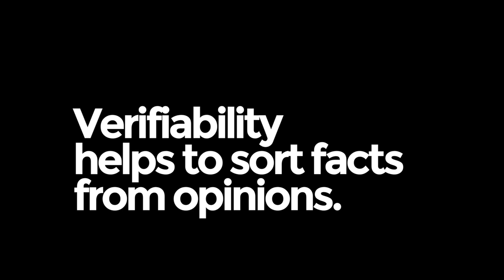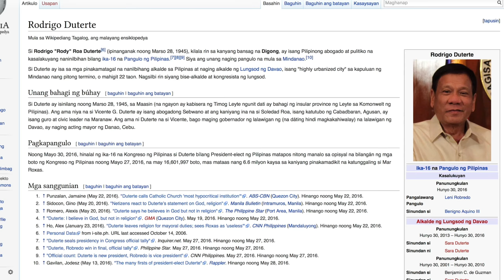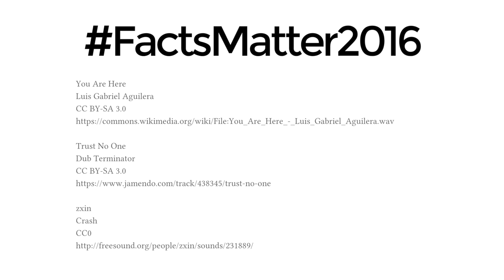On Wikipedia, facts matter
The fact that information spreads quickly means that truth can spread quickly, and lies can spread quickly.
And Wikipedia is that place you go when you've got a moment to reflect and say, OK, I actually need to learn about this.

ShareAlike License v 3.0 unless otherwise
stated. The work is attributable to: Victor Grigas, Wikimedia Foundation.

Camera by Víctor Ceron, Simon Crompton-Reid, Ruby Mizrahi, Cheyenne Olander, Studio Tareq,
Leon Grin, Ivan Martínez, Katy Vonk, Amber Berson, María Montserrat Sàez Matalí, Mervi Nousiainen
Produced and Edited by Victor Grigas

The Wikimedia Foundation trademarks are usually registered trademarks or pending registration

zxin
Crash
CC0

The Cubs celebrate after winning the 2016 World Series. (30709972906).jpg
Arturo Pardavila III
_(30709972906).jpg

Juno - Mission to Jupiter 360 Video (Narrated).webm
NASA JPL
Public Domain

Juno Transparent.png
National Aeronautics and Space Administration (NASA)
Public Domain

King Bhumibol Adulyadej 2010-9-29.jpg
Government of Thailand

Rodrigo Duterte June 2016.jpg
Malacañang Photo Bureau
Public Domain

Donald Trump August 19, 2015 (cropped).jpg
Michael Vadon

Digits in largest prime by year 2014.png
Chiph588

Alemãs levam ouro no vôlei de praia em Copacabana 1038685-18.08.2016 ffz-5263.jpg
Fernando Frazão/Agência Brasil
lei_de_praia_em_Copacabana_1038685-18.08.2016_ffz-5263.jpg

The Earth seen from Apollo 17.jpg
NASA/Apollo 17 crew; taken by either Harrison Schmitt or Ron Evans
Public Domain